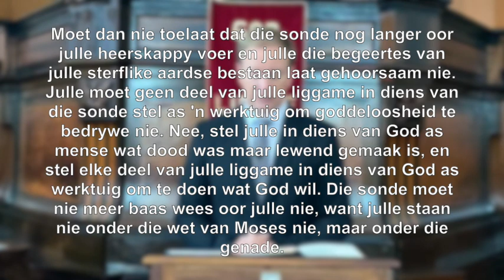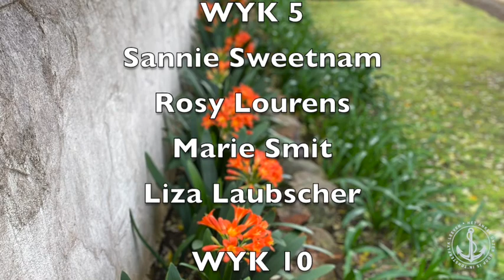Sondagerediens 13-09-2020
Hoe weerstaan ek sonde?